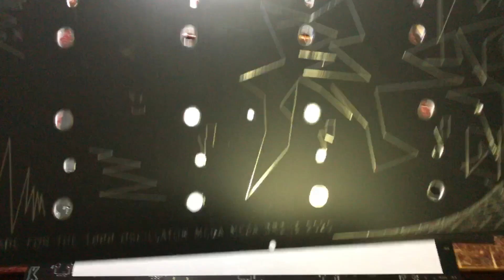Thanks Sam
Had to make this video to say thanks to Look Mum No Computer (Sam) for sending the MegaDrone PCB and Panel to me so quickly. The quality of the panel and pcb is awesome. I cant wait to get suck into it. Enjoy.